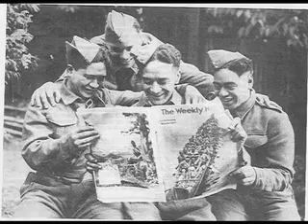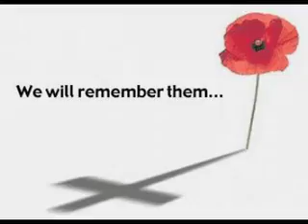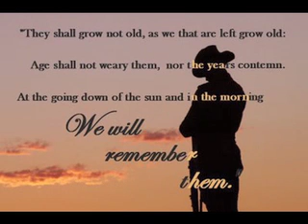Anzac Ode sung by Kataraina Pipi